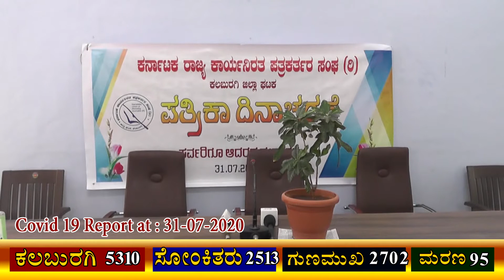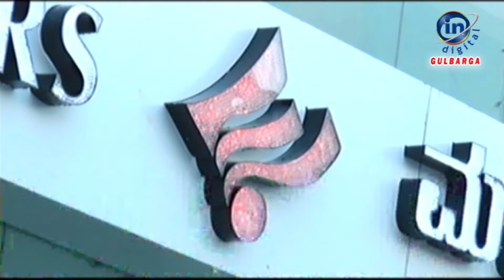ತಂತ್ರಜ್ಞಾನ ಬೇಳೆದಂತೆ ಮಾಧ್ಯಮ ಕೂಡ ಬದಲಾವಣೆ ಕಂಡಿದೆ ಆರ್ಥಿಕ ಬಿಕ್ಕಟ್ಟೆ ಪತ್ರಿಕೋಧ್ಯಮ ಪ್ರಮುಖ ಸವಾಲು